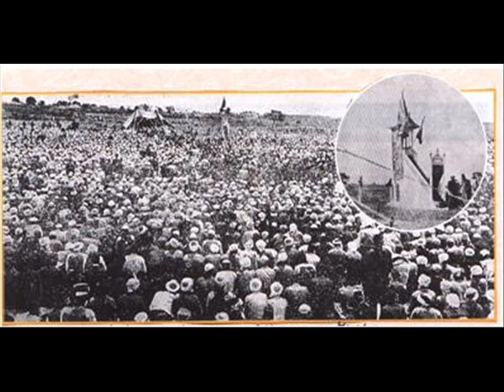Vizita e Sulltanit në Kosovë më 1911